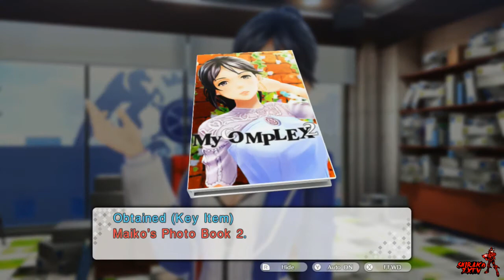[Let's Play] Tokyo Mirage Sessions FE Encore EP 35: Lost Memories [Hard Mode]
Welcome to the newest series on the channel. Tokyo Mirage Sessions FE Encore. If you are familiar with this series feel free to watch.

Twitter.com/ShirakoZXTV